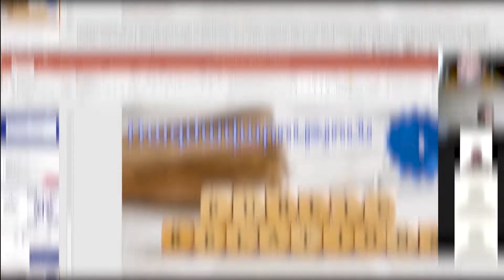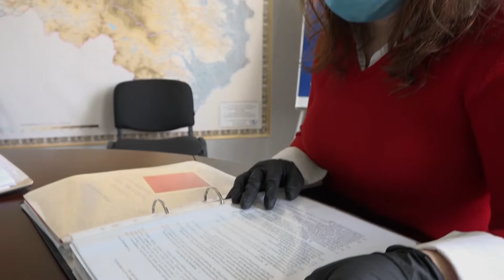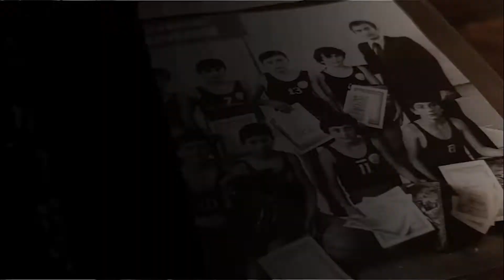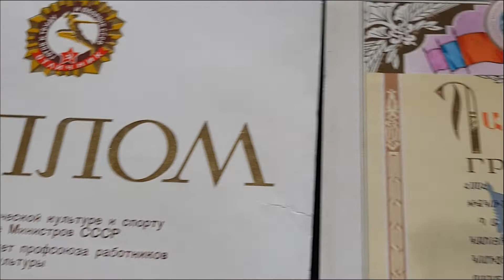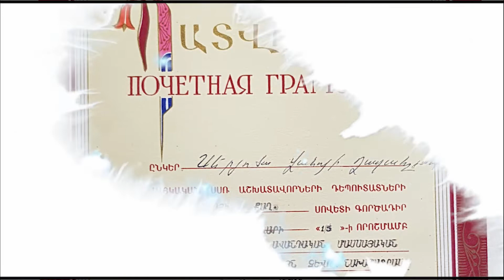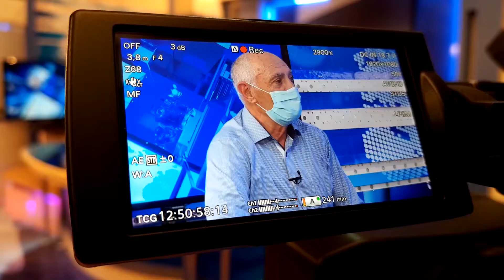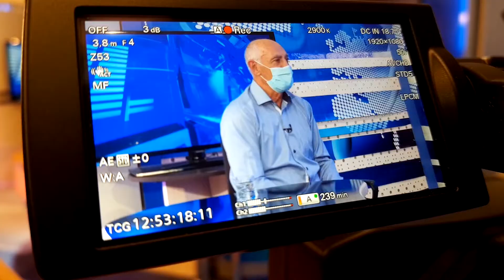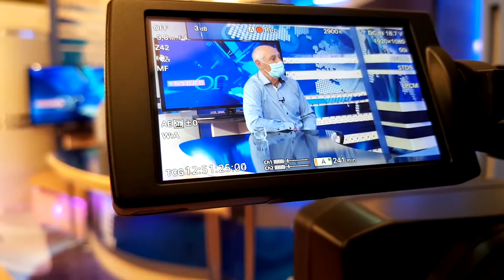Գեղամա օր 23.06.2020